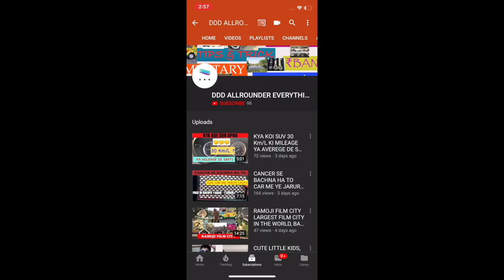LABRADOR RETRIEVER DOG PUPPY PLAYING and barking | SO CUTE AND NAUGHTY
HE IS GETTING BIGGER DAY BY DAY